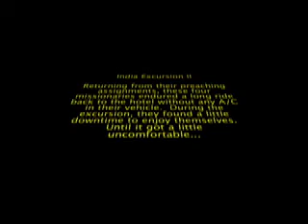India Excursion 2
Riding home from preaching in India.